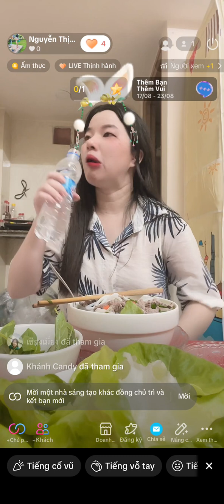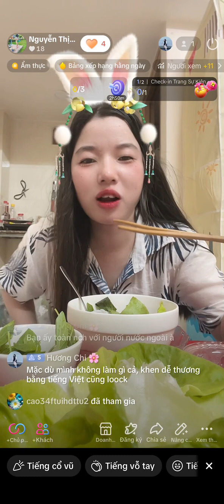eat bún bò 25